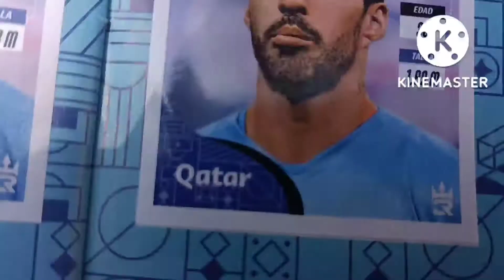Tengo a Lionel Messi , Kylian Mbappé y Luis Suárez en el Álbum Qatar 2022